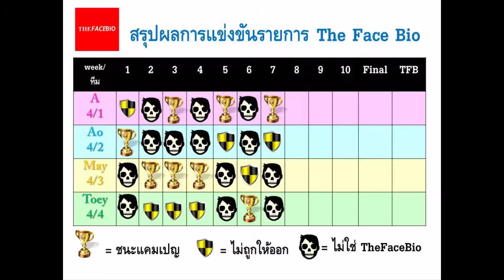The Face Bio [ประกาศผล ] EP.7 Characteristics of living things TeamA 4/1